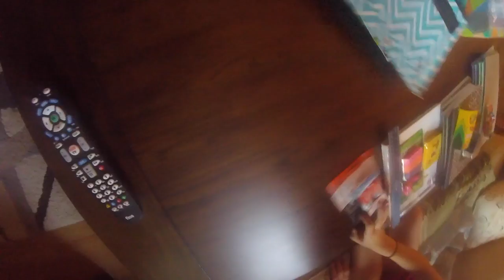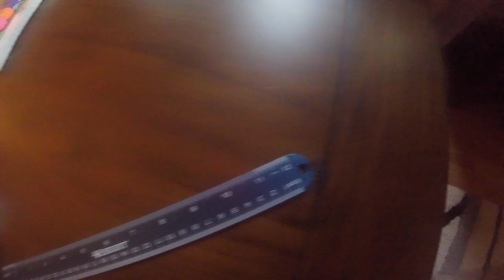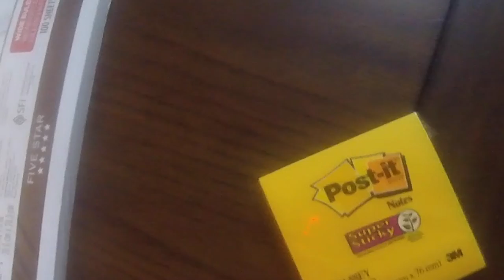BACK TO SCHOOL SUPPLY HAUL 2017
Heyy just so you know I am going into fifth grade! Sorry for the weird glare in the video I didn't know it would be like that until after I imported the video into my editor.

Hello! My name is Haylee, I am a 10 year old gymnast, vlogger and all around fun time!

Follow me on musical.ly: @gymnastics_chick0807
61